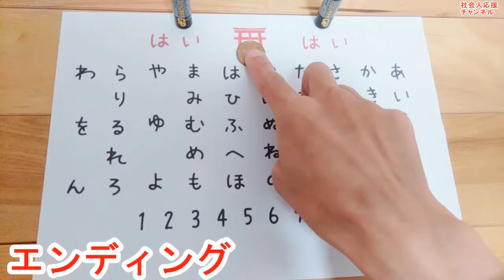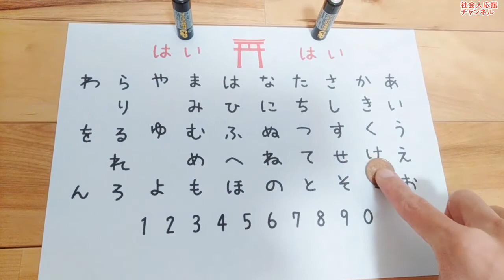福袋をこの時期に開封したのか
今回、リサイクルショップで福袋みたいなものが売ってたので紹介します。

そーです。
この時期の福袋。

普通、年明けやん。

あえて、この時期です。

値段はなんと、950円。
ほしいのが３個だけあったので、あとはメルカリに出品です。
１５万円で購入してください。

そのお金でまた福袋を購入します。

そーすると、年間２５０万円貯まる計算です。

これだけでもう、生きていける。

うまい棒コーンポタージュ味、買い放題です。
あと、ビッグカツも。

ギガサイズのビッグカツ売ってないんやが。
どーした。
ドンキ、どーした？

そして、７イレブンにもブタメンの大が売ってないんやが。
どーした。
ローソンどーした？

全てはローソンにかかっている！